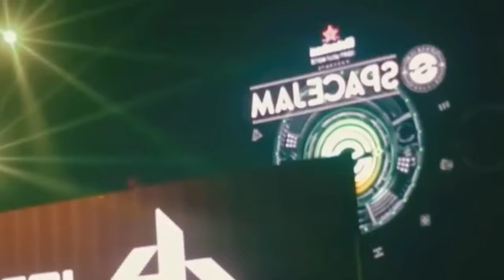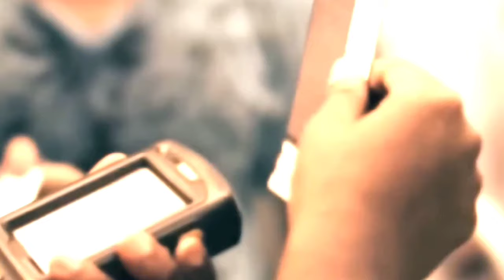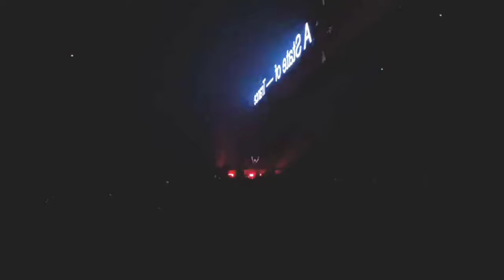DANCE REMIX BEST TEST MUSIC VIP